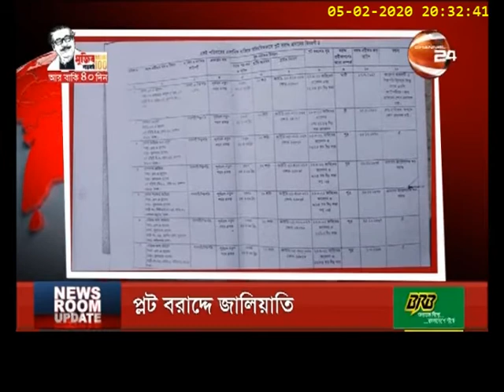Newsroom Update | নিউজরুম আপডেট | 5 February 2020